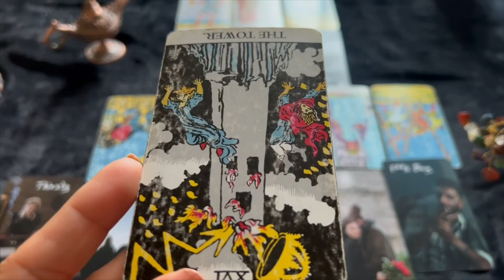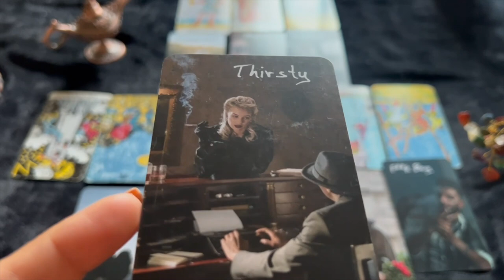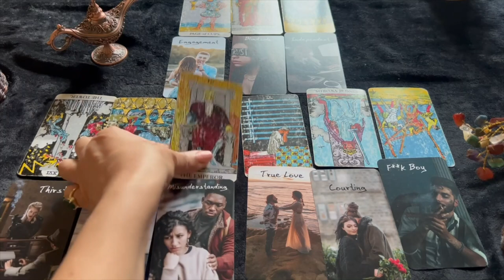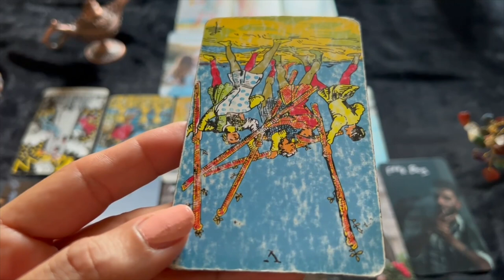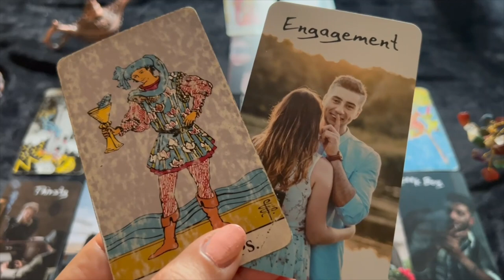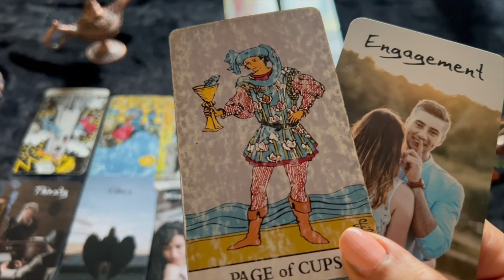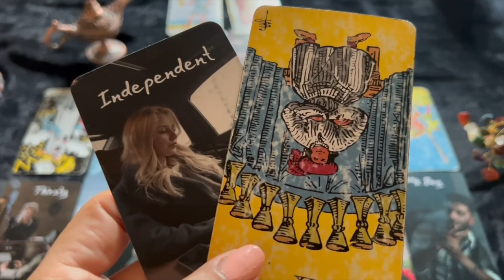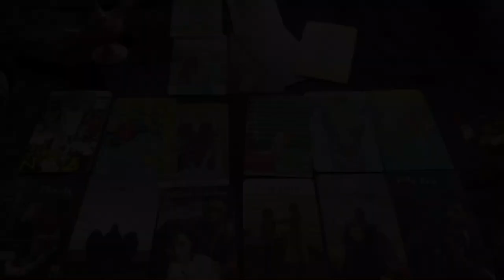💕♊ Gemini (Mithun) Love Tarot Reading | November 2022 | मिथुन राशि लव लाइफ़ | Love & Relationship